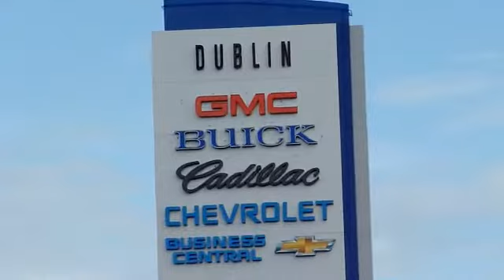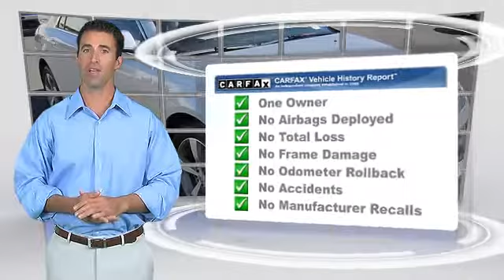Dublin Chevrolet Cadillac Hummer, Dublin CA 94568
Dublin Chevrolet Cadillac Hummer

[DFIN:2:2149668:I:39AF08C2:f2593acb333ae121a79112a95ea6a29a]